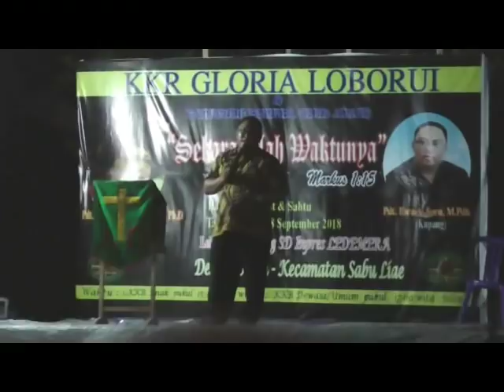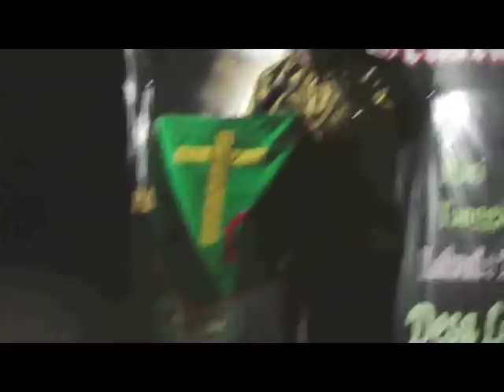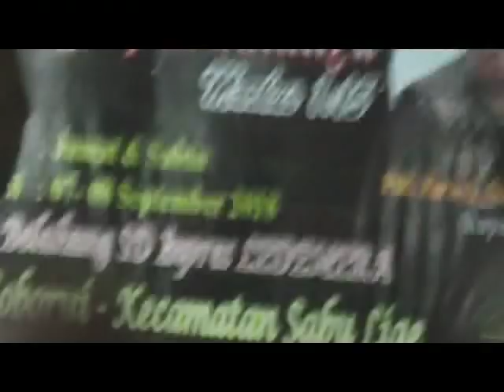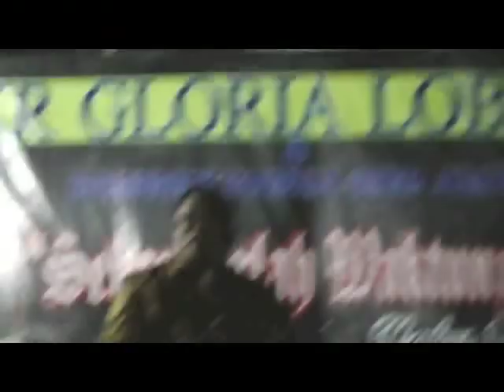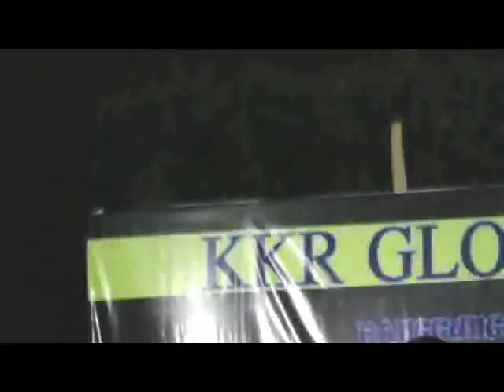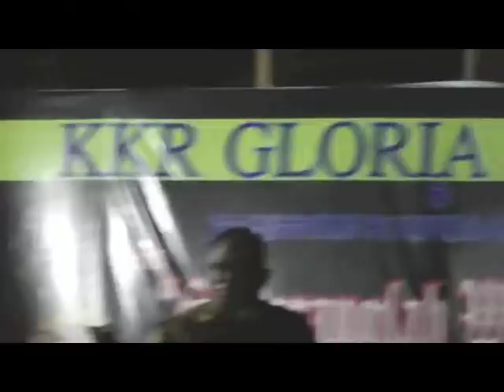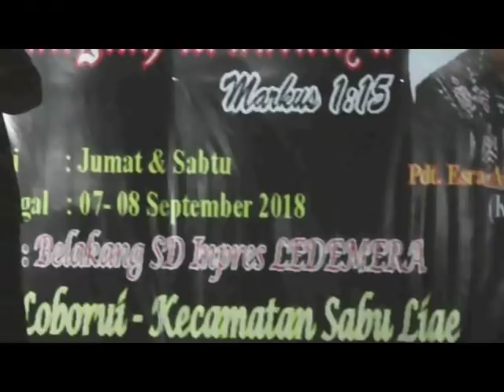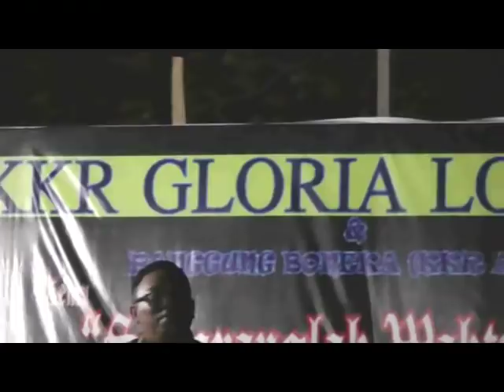Pdt. Esra Alfred Soru : TANYA JAWAB KKR SABU LIAE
Acara tanya jawab dalam KKR di Sabu Liae (7 September 2018)